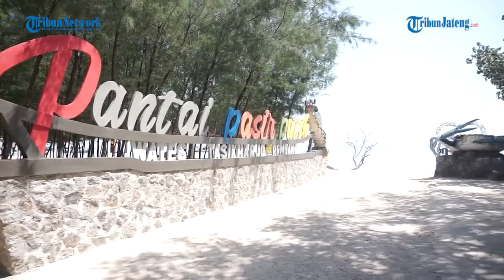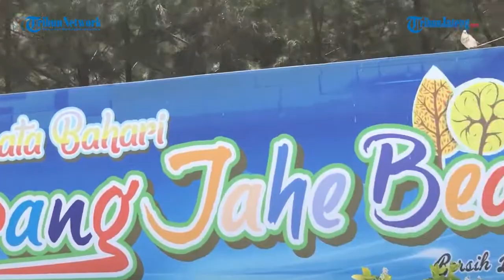Satu Lagi Hidden Gem di Rembang; Pantai Karangjahe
"Hi Tribunners! Balik lagi nih bareng @anggasaurous di Jateng Travel Guide! Kali ini Angga bakal ajak Tribunners untuk intip keindahan sebuah pantai cantik nan eksotik di Kabupaten Rembang; Pantai Karangjahe! Simak juga diskusi Angga bersama Kepala Dinas Kebudayaan dan Pariwisata Kabupaten Rembang, Dwi Purwanto tentang perkembangan pariwisata dan kesiapannya dalam implementasi protokol kesehatan!